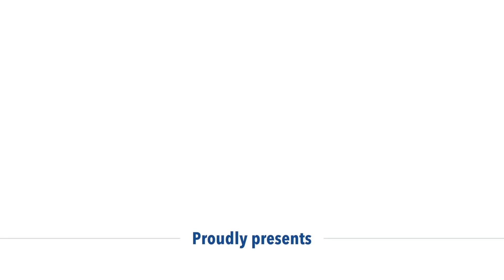Linda Ochoa-Anderson se clasificó primera en el arco compuesto femenino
La mexicana Linda Ochoa-Anderson lideró, con 701 puntos, la ronda de clasificación del arco compuesto femenino del Mundial de Tiro con Arco que se realiza en Ciudad de México del 15 al 22 de octubre. Video presentado por TRU Ball Archery/Axcel Sights: truball.com. Conoce más del tiro con arco y